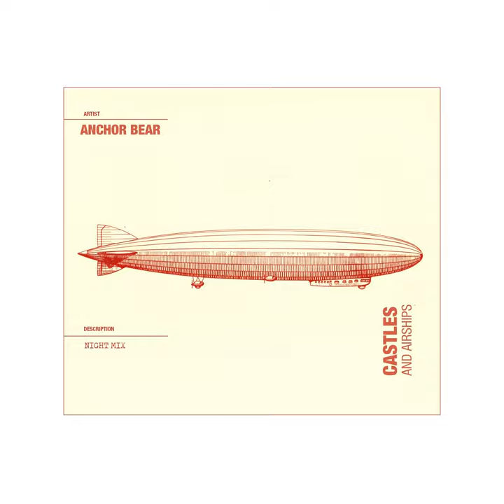Castles and Airships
Castles and Airships · Anchor Bear